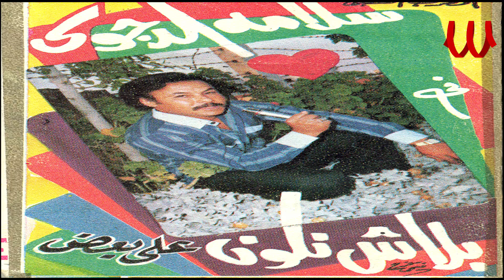Salama El Dgwy -Za8roth Yale El N7eh Deh /سلامه الدجوي - زغروته ياللي الناحيه دي